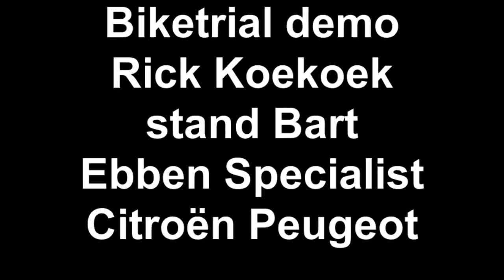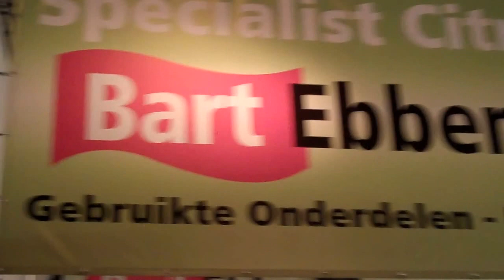Biketrial demo Rick Koekoek stand Bart Ebben Specialist Citroën Peugeot onderdelen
Biketrial shows Rick Koekoek @Auto Professioneel en Schadeherstel Vakbeurs Gorinchem 2013 (Automotive Trade Fair/ Automotive Messe). Bart Ebben Specialist Citroën Peugeot stand: Gebruikte onderdelen - Used car parts - Gebrauchte Ersatzteile

De beursbezoekers kregen een duurzame demo te zien aangeboden door duurzame bedrijven. Het hergebruik van autoonderdelen is zeer duurzaam en wordt in ons autodemontagebedrijf op zeer professionele wijze verzorgd. Bel onze onderdelenlijn: 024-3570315

De fietstrial demonstraties werden mede mogelijk gemaakt door VWE voertuigdata, De Rooy Transport van o.a. auto onderdelen uit Houten, Riccobikes en King-Ping imperiaals.